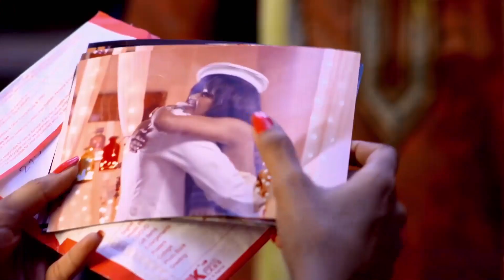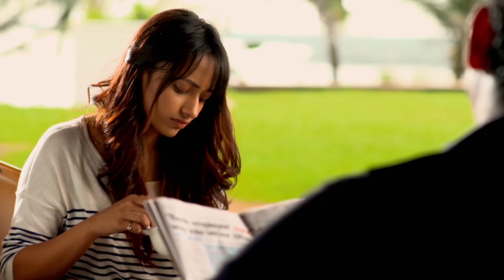Big F | Ronit Spies On Ahana | Episode 4 | Highlights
Ahana lashes out at Sagar for spying on her. But shocks engulfs her when she knows that it is her fiance, Ronit, who hired him to keep an eye on her. She gets furious and tells the truth of the photos that Sagar has clicked as proof, leaving him in guilt. What will Sagar do now? Later, Ahana tells her dad about Ronit's execrable act and says she doesn't want to marry Ronit. Will her dad listen to her?